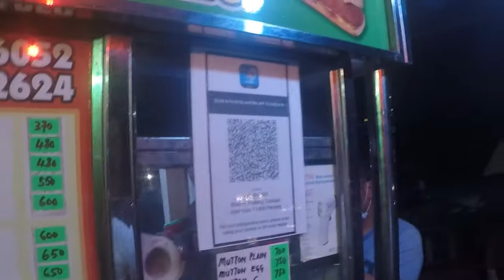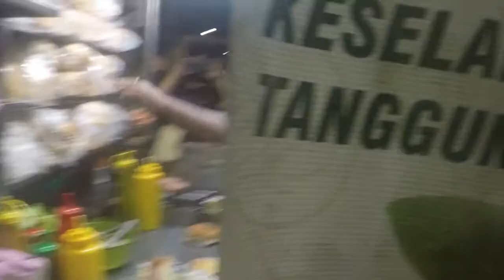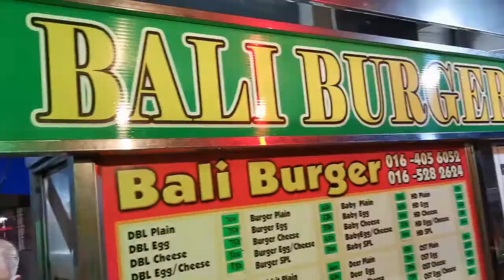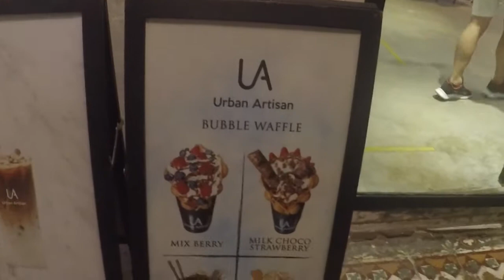Bali Burger of Rifle Range Flats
It is about me and three others going to a street burger stall called Bali Burger at the Rifle Range Flats area of Penang Malaysia.  I also do a Boba tea review at The Alley Boba Tea in Georgetown Penang,

Locations on Google Maps:

Bali Burger: (Had to Share Kafa Book Store since Bali isn't on Google Maps. Bali is right out front.)